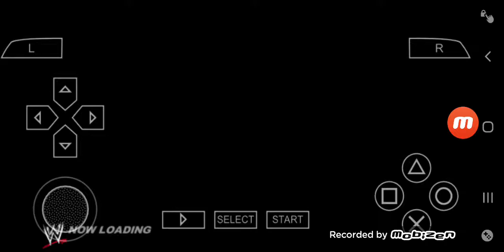[GWE 익스트림 룰스 2019] Opening